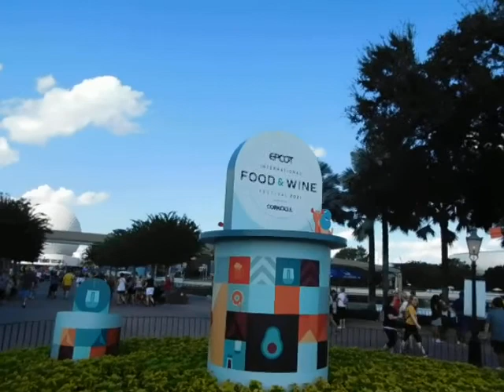Epcot Food and wine sign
Date:Sunday September 26th 2021